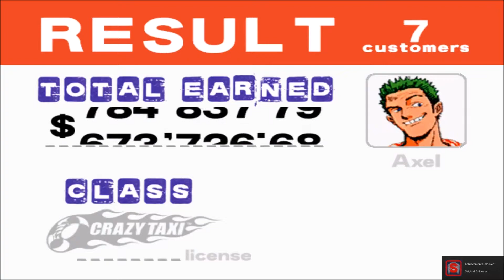Crazy Taxi - Original Mode: Axel 10 Minute Run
Just a fun little 10 minute original mode session using Axel on the classic Crazy Taxi game. This is one I used to dump HOURS into in game arcades back in the day. My original sound mod seemed to not be working, but next time I'll reinstall it, for the nostalgia. Cheers!